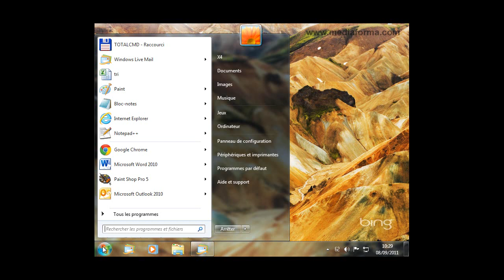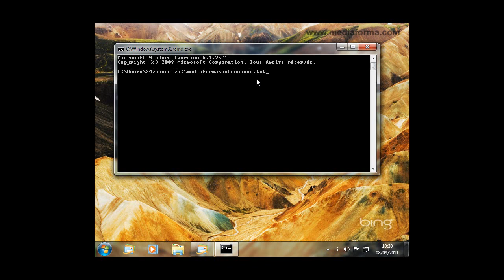liste des extensions et des applications associees